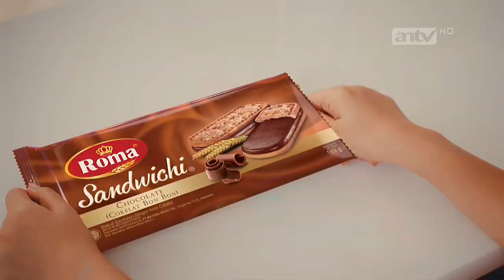Roma Sandwichi • Buka Puasa Jadi Happy • TVC Edisi 2023 • Iklan Indonesia 60 sec